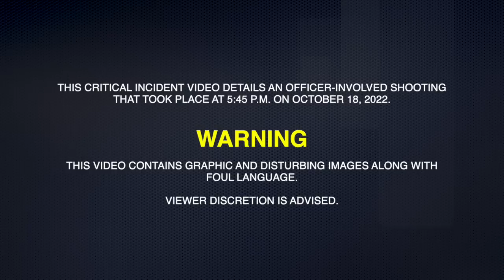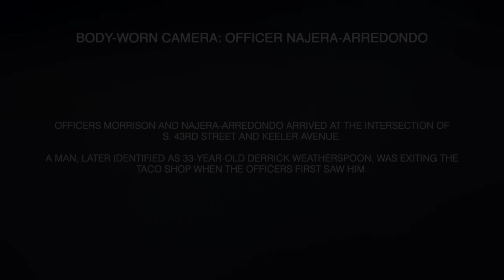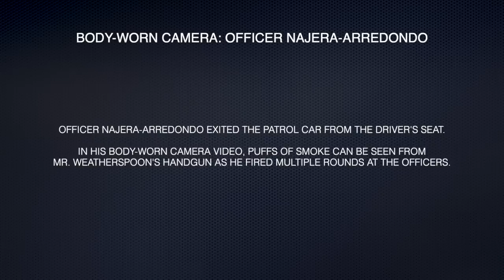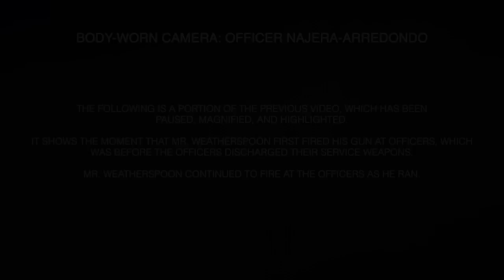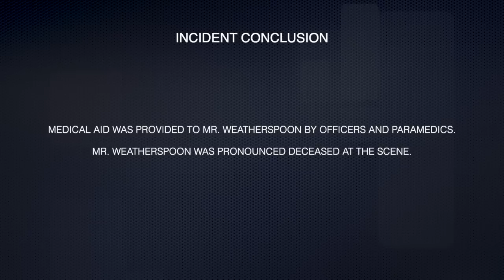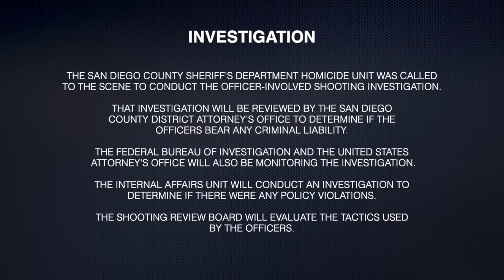Southeastern Division 10/18/2022